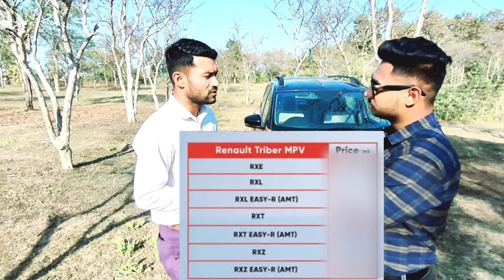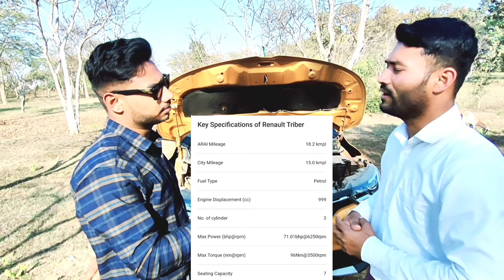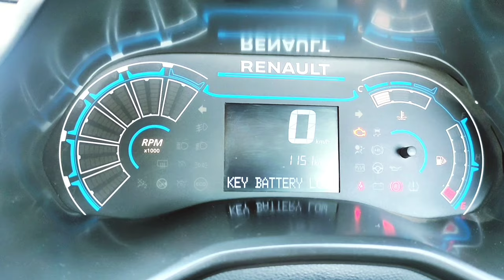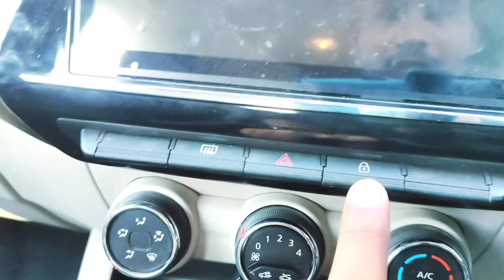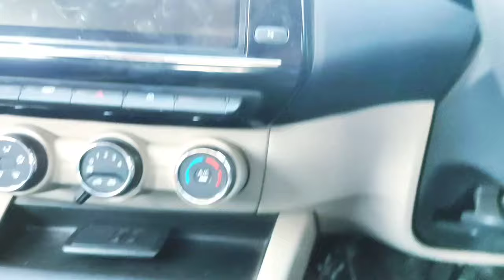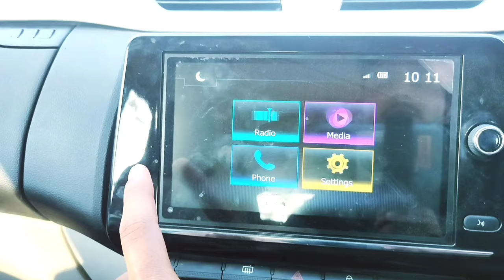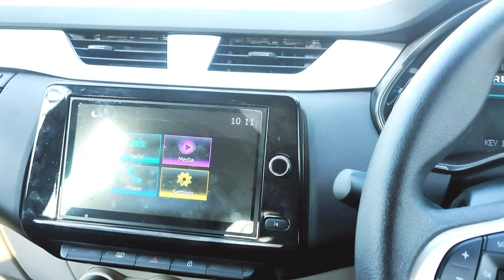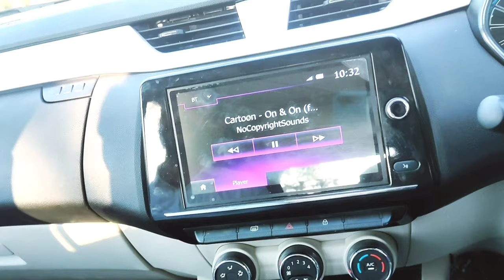Renault triber full review| renault triber detailed review @RenaultBrasil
A great thanks to

S.R motors  RENAULT BALAGHAT
Hanuman chowk

Renault Triber Latest Update

Latest Update: Renault has hiked prices for the Triber, the MPV is now more expensive by Rs 12,500.

Price: Its new prices range from Rs 6 lakh to Rs 8.63 lakh (ex-showroom pan-India).

Variants: The Triber is offered in four trims: RXE, RXL, RXT and RXZ.

Seating Capacity: it has the capacity to seat seven passengers.

Boot Space: The Kiger has a boot space of 84 litres, which can be extended to 625 litres, by tumbling down the third row.

Engine and Transmission: Propulsion duty is carried out by a 1-litre, naturally aspirated, three-cylinder petrol engine (making 72PS and 96Nm) paired with a five-speed manual or a five-speed AMT. In future, it could also get the Kiger's 100PS 1-litre turbo-petrol engine and the option of a CVT.

Features: Triber’s list of features includes an eight-inch touchscreen infotainment system with Android Auto and Apple CarPlay, a six-way adjustable driver seat with height adjustment, projector headlamps and LED turn indicators and steering-mounted music and phone controls. The MPV also gets AC vents for the second and third rows, push-button start/stop, cooled storage in the centre console and a digital LED instrument cluster.

Safety: On the safety front, it gets up to four airbags (front and side), ABS with EBD, rear parking sensors and a rear-view camera.

Rivals: As of now, the Triber doesn’t have any direct rivals, but it competes with the likes of the Maruti Swift and Hyundai Grand i10 Nios due to its price point. Considering its price, the Mahindra Bolero can also be considered a rival.

Renault Triber Price in India 2023 - Images, Mileage & Reviews

Renault Triber is priced from ₹ 5.69 to 8.25 Lakh . Renault Triber is a 7-seater-seater MUV & has 11 Variants.The mileage of Triber is about 18 - 20 KM/L.

8.4/10 · ₹5,69,000.00 to ₹8,25,000.00

रेनॉल्ट ट्राइबर 2023 मोस्ट सर्च की ऑन गूगल

Ads

Renault

Renault TRIBER - TRIBER New Year Benefits - Fits Your Tribe & Your Budget

Start 2023 with exciting TRIBER offers, valid 1st – 31st Jan

1.0 km · Balaghat · Chitragupt Nagar

Search Results

Web results

Carandbike

8.4/10 · ₹5,69,000.00 to ₹8,25,000.00 · Review by car

Renault Triber Price (January Offers), Images, Reviews & Specs

Renault Triber price starts at Rs 5.99 Lakh in Delhi (ex-showroom). Check Triber specs & features, 10 variants, colours, images and read 740 user reviews.

4.0(517)

Why did the Renault Triber fail?

Is Triber a successful car?

Is Triber good for long drives?

Is Renault Triber value for money?

Renault Triber 7 seater Price on road

8 Seater Renault Triber price On Road

Renault Triber 7 seater CNG price

Triber car mileage

Renault Triber mileage with AC

Renault Triber - compact 7-seater | First Drive Review | Autocar India - YouTube

10 key moments in this vide

V3Cars

Renault Triber Petrol Variants Explained - Which One To Buy?

12-Dec-2022 — Renault Triber Petrol RXT vs RXZ Variant - Top Model Price, Feature Comparison · Keyless entry with push-button start/stop · Rear defogger · Rear ...

Autocar India

Renault Triber Limited Edition launched at Rs 7.24 lakh

18-Feb-2022 — The new Triber Limited Edition is based on the second-from-top RxT variant, costing an additional Rs 28,000. ... The Renault Triber was launched ...

Feedback

Your question will be shared with online publishers who may be able to answer it. When shared, it won’t be associated with your Google Account.

Submit

Renault Triber mileage diesel

Renault Triber on Road Price in Bangalore

Renault 7 seater car

Triber mileage Petrol

Renault Triber safety rating

Triber car Price in India

Renault Triber 7 seater mileage